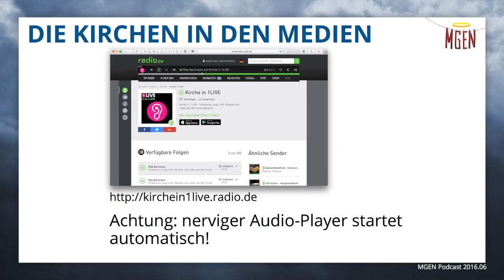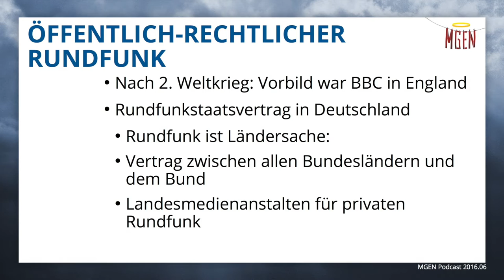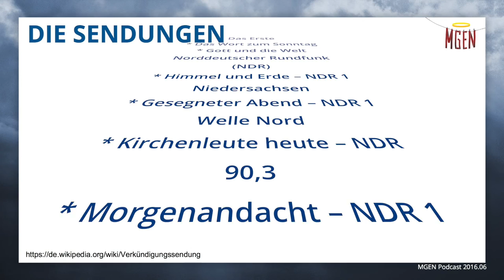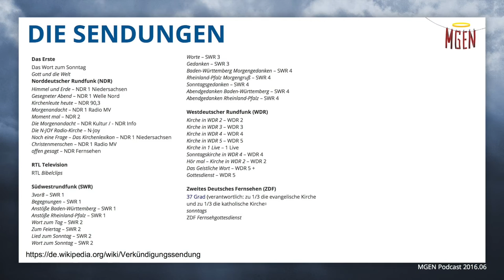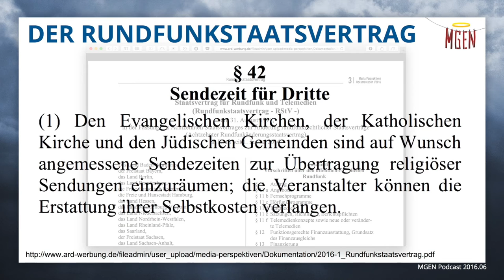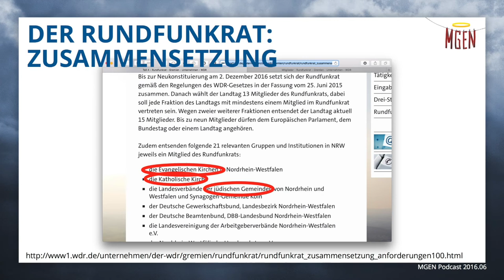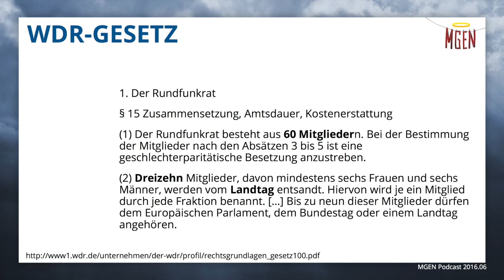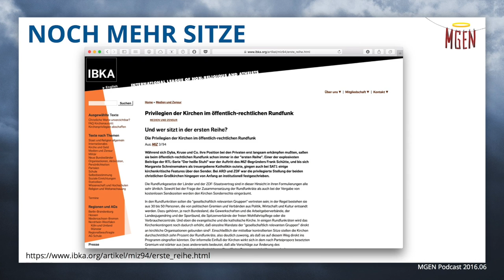Sonderrechte der Kirchen in den Medien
Warum senden die Öffentlich-Rechtlichen eigentlich alle kirchliche Programme? Wer bezahlt für das Wort zum Sonntag? Kommen auch andere Weltanschauungen zu kostenloser Sendezeit? Diesen und anderen Fragen gehen wir in diesem Ausschnitt aus unserem Podcast nach.